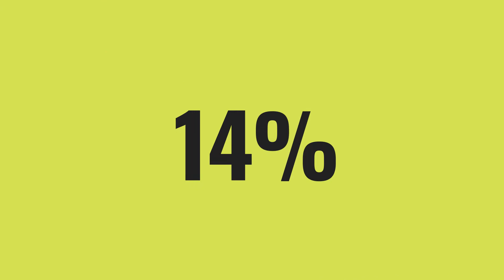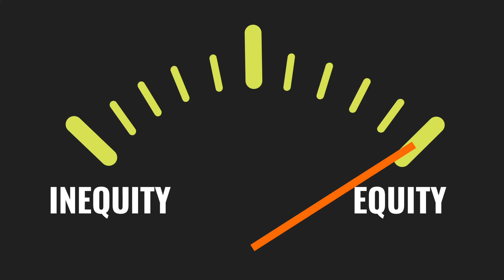Milwaukee Hype Video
Our introduction to the Milwaukee market!